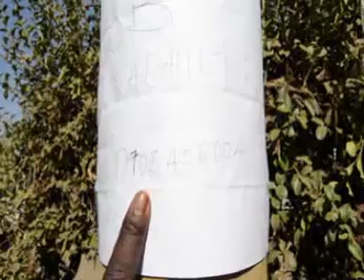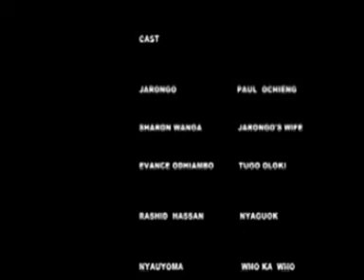Tugo Massive # SEASMART 2